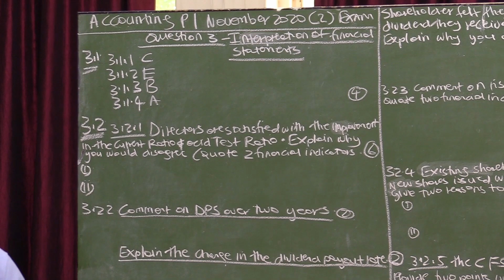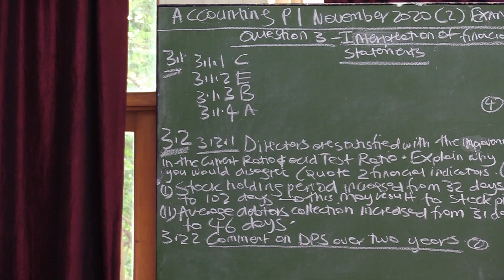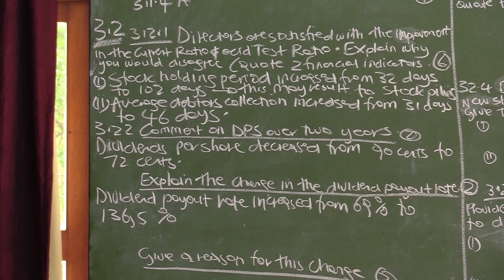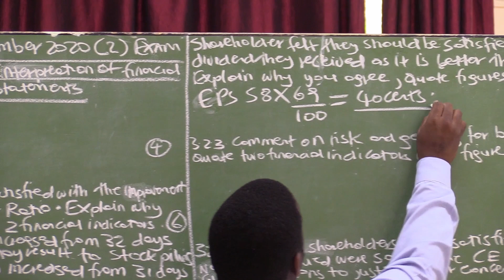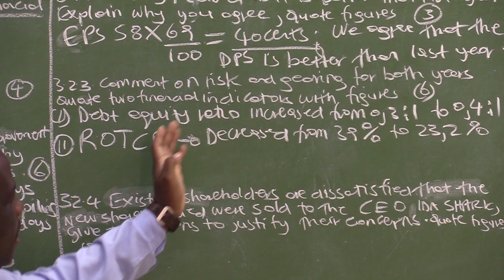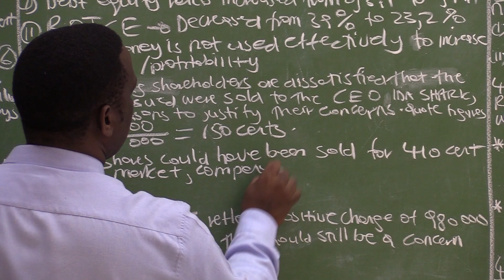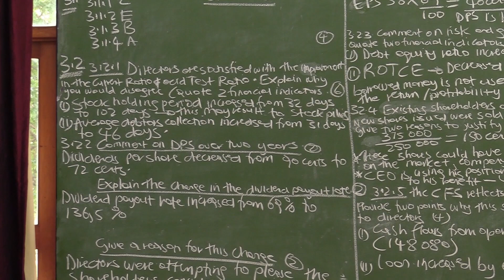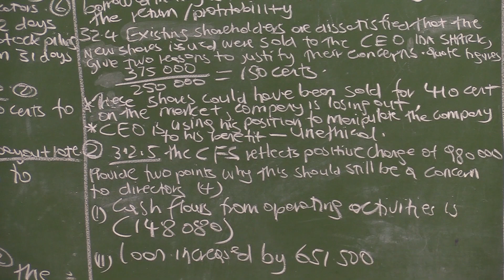Accounting Grade 12 - November 2020 - Paper 1 - Question 3.2 | MasterClass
Learn from the most inspiring educators, leaders and icons in education.